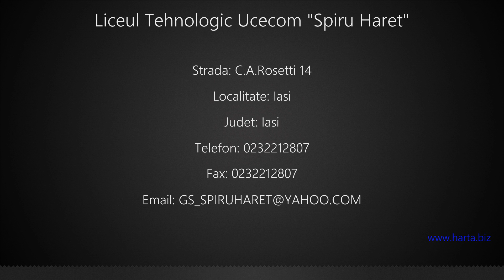Liceul Tehnologic Ucecom "Spiru Haret" Iasi